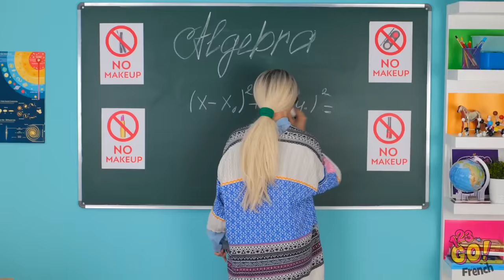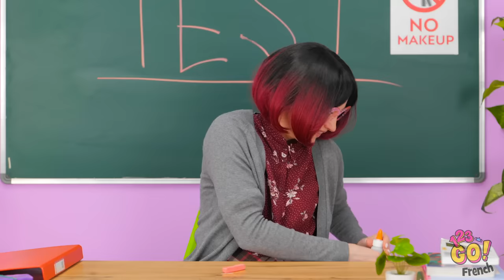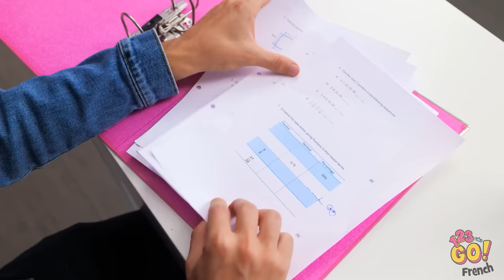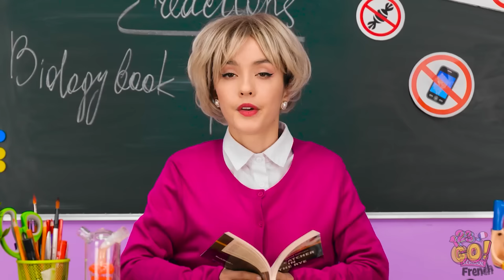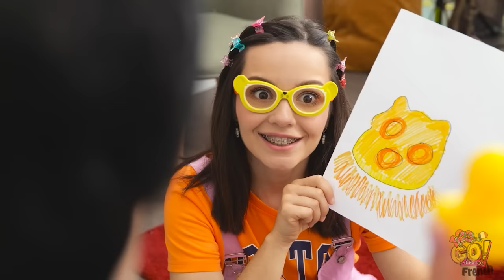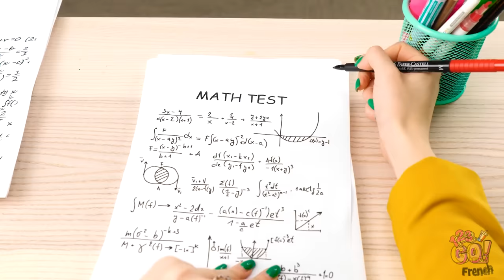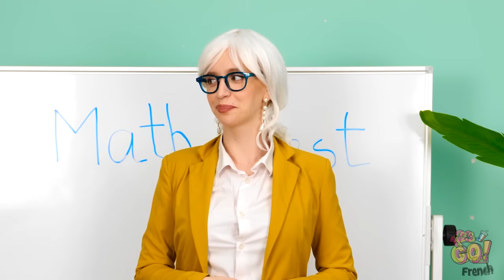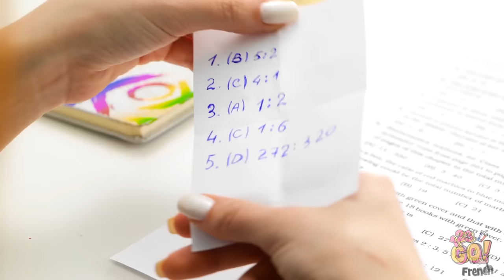Libérez votre créativité 🌈 Les secrets de l'école qui changeront votre vie par 123 GO !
Dans cette vidéo, nous vous présentons quelques-uns des meilleurs conseils et astuces pour vous aider à réussir à l'école. Que vous soyez lycéen ou étudiant, ces astuces sont parfaites pour tous ceux qui cherchent à rendre leur vie scolaire un peu plus facile. Que vous ayez du mal à suivre vos cours ou que vous cherchiez simplement des moyens d'améliorer vos habitudes d'étude, ces astuces scolaires vous aideront à coup sûr. Grâce à nos tutoriels faciles à suivre, vous serez en mesure d'améliorer vos résultats scolaires. Alors, qu'attendez-vous ? C'est parti !